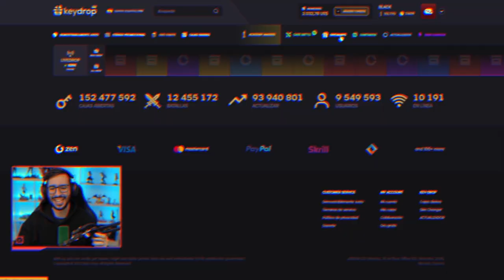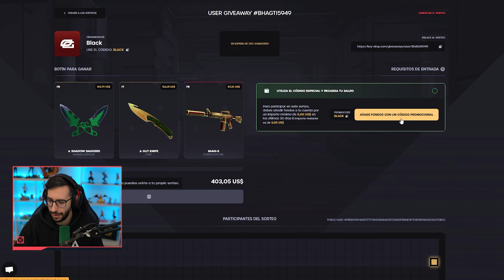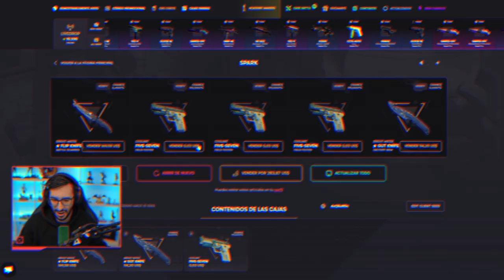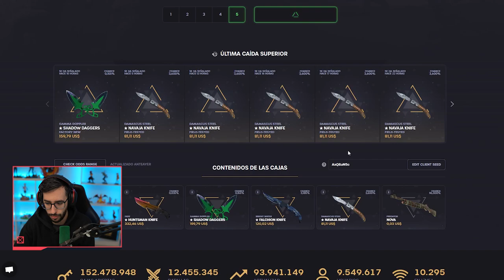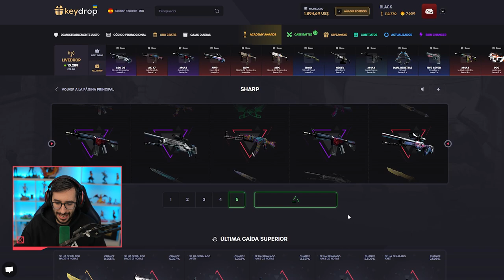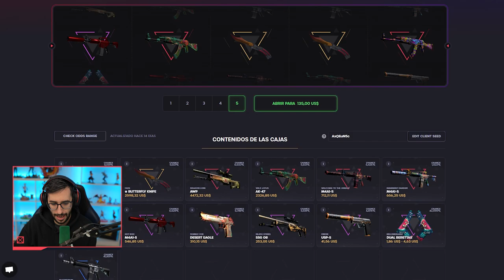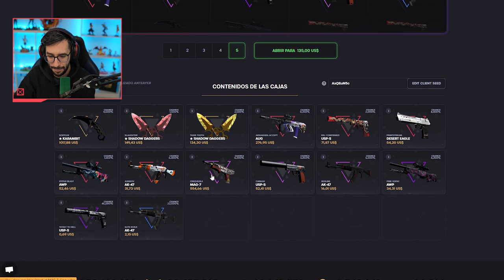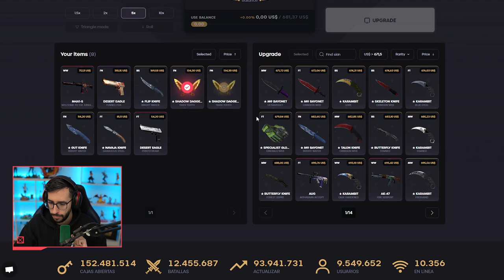¡ABRIENDO LAS CAJAS MÁS PELIGROSAS DE KEYDROP!